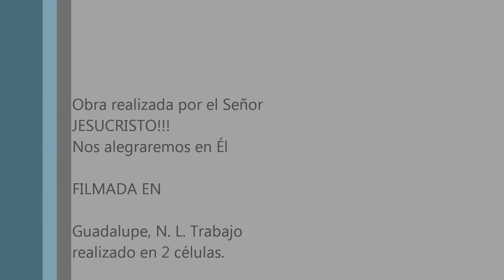Testimonios - Ministerio de amor y misericordia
Testimonios de sanidades en 2 células del ministerio de amor y misericordia, eventos realizados el 13 de junio del 2015 en la colonia Tamaulipas y Casa de una hermana Suárez.